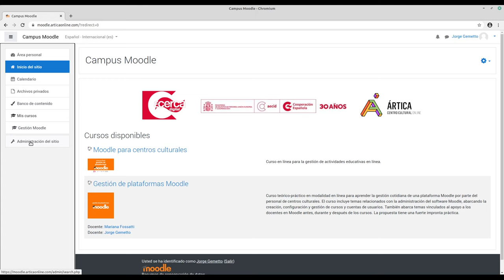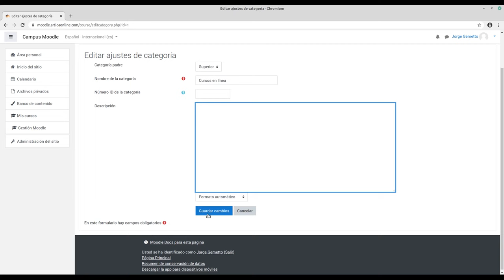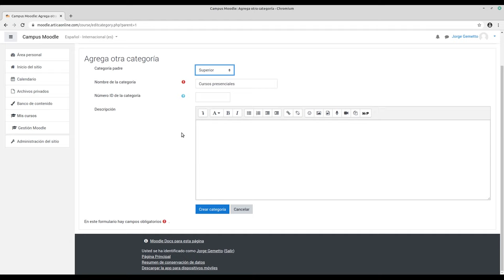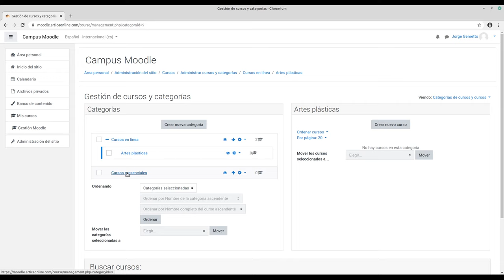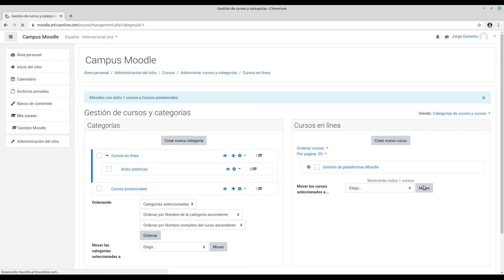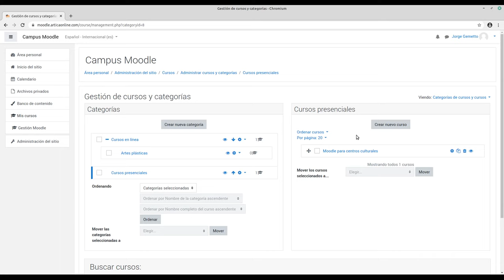Gestionar cursos y categorías en Moodle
Videotutorial para gestionar cursos y categorías en Moodle 3.9.

Curso en línea sobre gestión de plataformas Moodle.